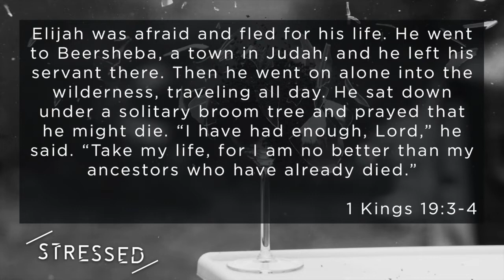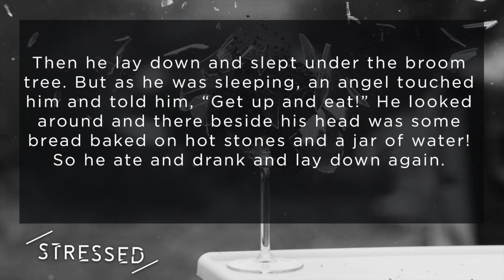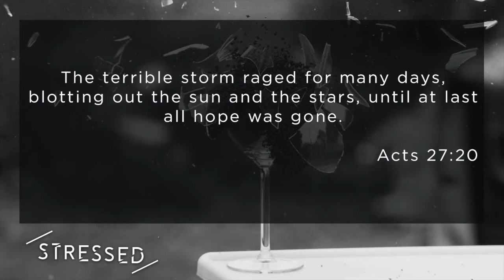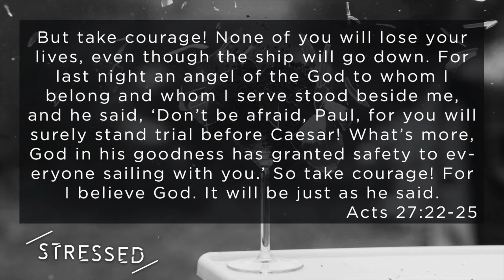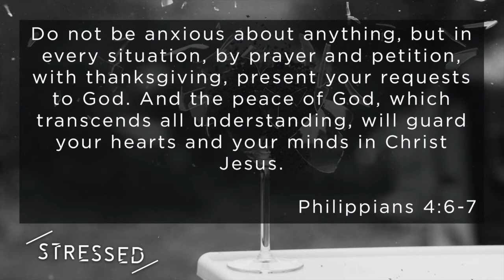Stressed: Week 1 Life Groups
1. Open your life groups checking in with everyone about how their Christmas break has been. Maybe do some highs and lows (Happy's and crappy's) and get some relationship time in with your students.
2. What situations or things bring the biggest stresses in your life? Why do you think they create so much stress for you?
3. What kind of stressful situations do you normally run way from? Can you tell a story on what happened when you ran from a stressful problem instead of dealt with it?
4. In the video, Tyler talked about how proper rest and a proper diet can help you with your stress. Do you agree or disagree with him? Why?
5. This weekend, Hector talked about changing the way you think by thinking positively about every situation instead of negatively. How might this affect your stress level?
6. Who do you relate to more in the Bible stories in the video? Elijah (who ran from his problems) or Paul (Who had peace that God was with him)? What can you do to make sure your outlook is more like Paul's next time you get stressed out?
7. Read Philippians 4:6-7. What in this verse sticks out to you? What part in this verse have you been missing the mark in your own life?

Prayer
Take some time in prayer for each other. Pray for each other's stressful situations that may be coming up within the next month. Pray that students don't run from their problems and tasks, but they present their problems and tasks to God so they may have the peace to get done what needs to get done.

Memory Verse
Philippians 4:6-7: Do not be anxious about anything, but in every situation, by prayer and petition, with thanksgiving, present your requests to God. And the peace of God, which transcends all understanding, will guard your hearts and your minds in Christ Jesus.